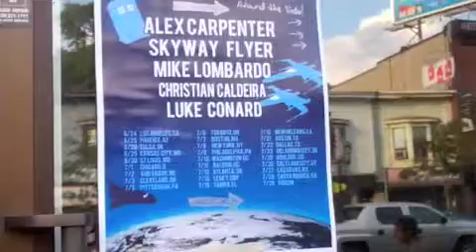The contour pt.1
We went to see the Contour!